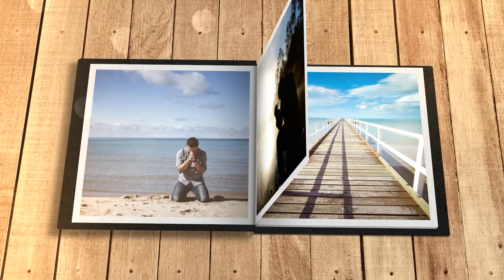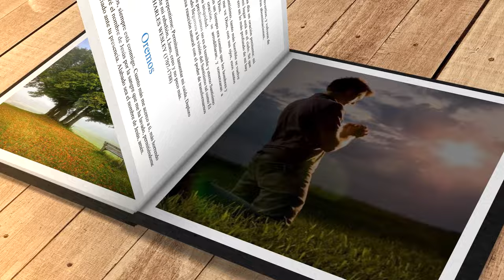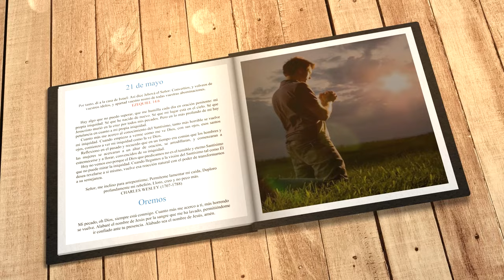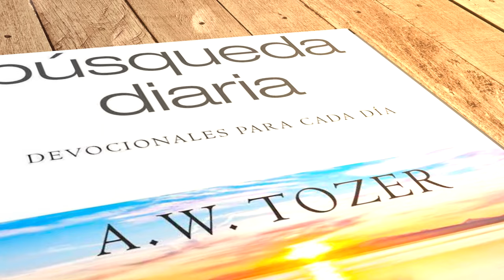Mi búsqueda diaria (21 de mayo)